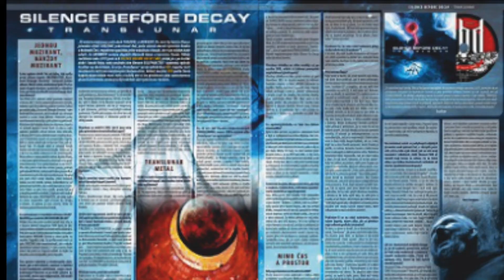Silence Before Decay - Translunar (OFFICIAL TRAILER)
Oficiální trailer k desce Translunar, která vyjde už 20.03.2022 po Pařát Magazine & Productions